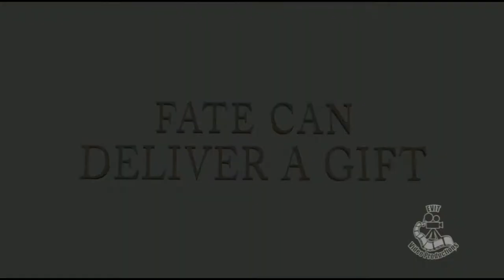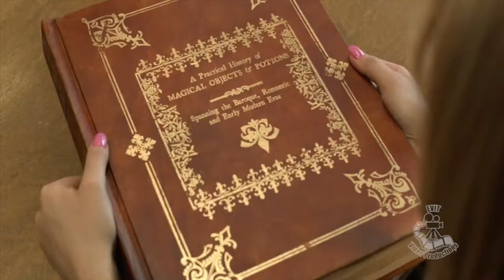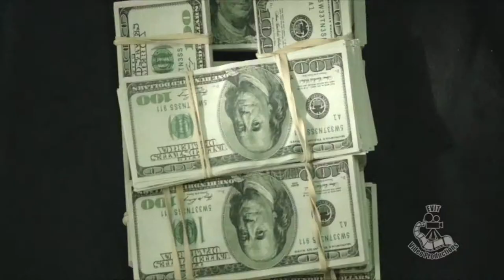ETV Movie Preview 5: The Brass Teapot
Produced by the students in the Video Productions Classes at the East Valley Institute of Technology, these movie previews will help you decide what movies to watch at the theaters.  The popcorn is always good, the movies... not so much.  And as trained students of film and television, we help you decide what movies to see.